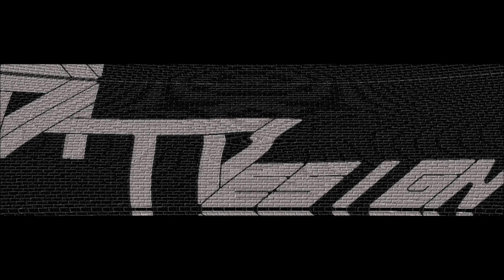Toro Super Recycler Black Series (Honda Engine) Mow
POV mow of moderately wet and tall grass with the Toro Super Recycler Black Series with the Honda Engine.